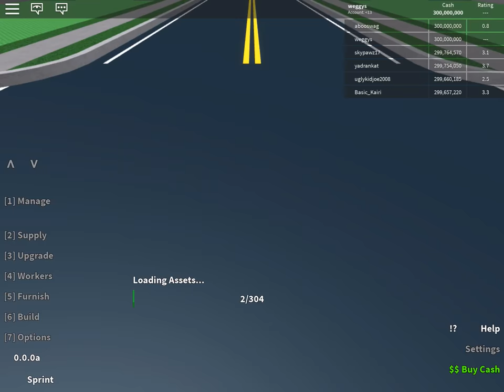Retail tycoon sandbox Tour!